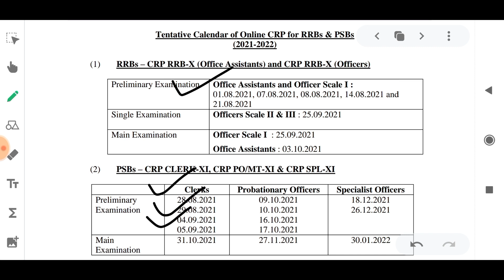New Updates - IBPS RRB 2021 Notification